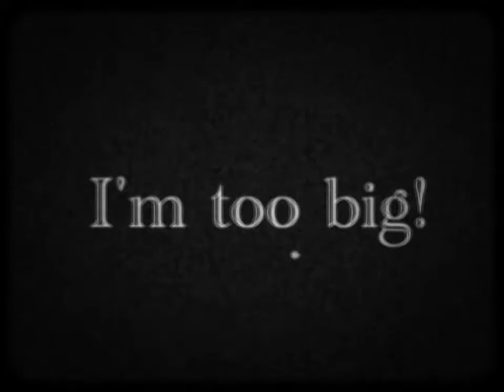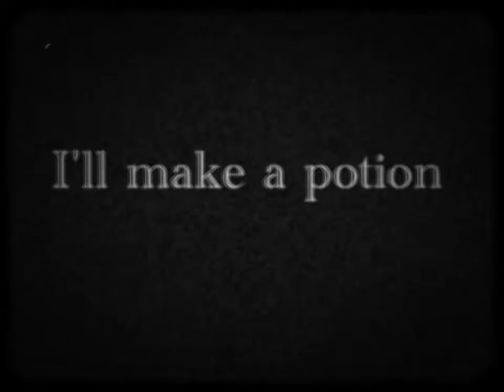Shrinkorama | Filmmaking for Schools Dublin / Ireland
Two Day Animation Workshop @ Electric Cinema